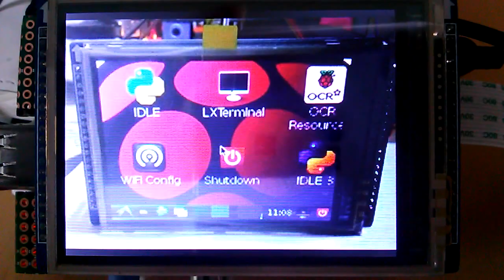raspberrypi photo slide show on ther TFT-LCD